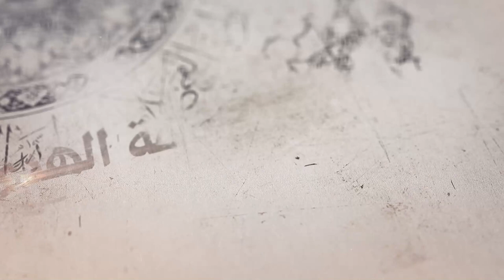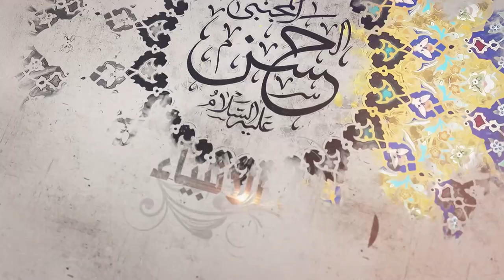373- شرح أصول الكافي - باب فيما جاء أن حديثهم صعب مستصعب - الحديث الخامس (1) - السيد جعفر الشيرازي